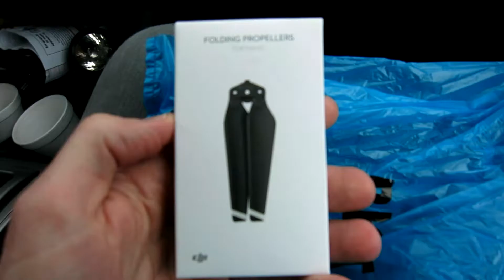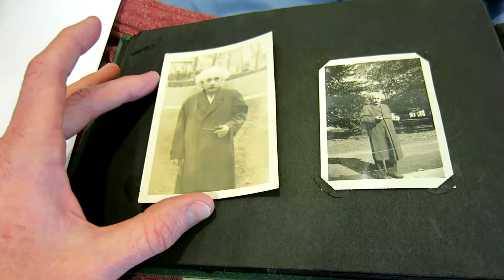THE BEST STORY EVER!!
My Camera Equipment I Use For My vlogs:

64B HD memory card